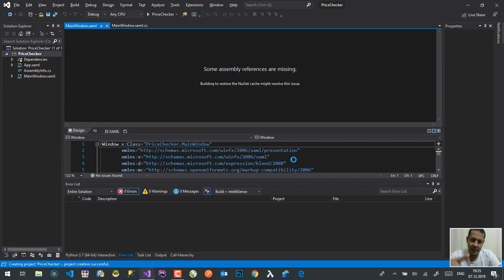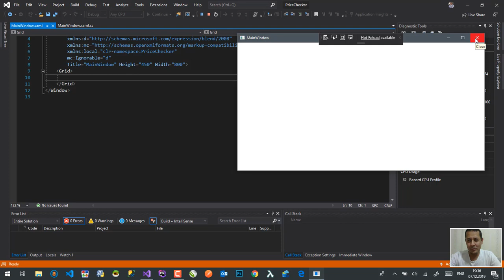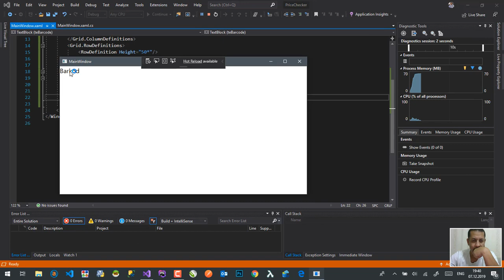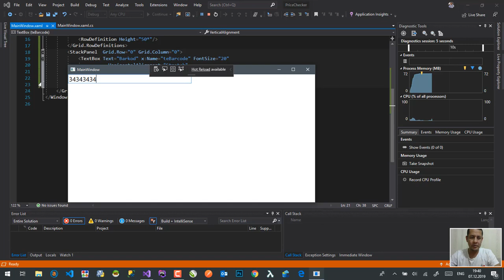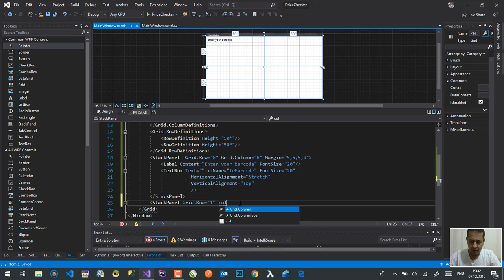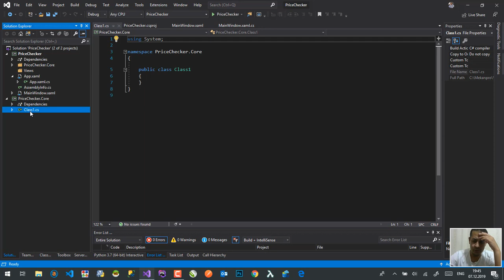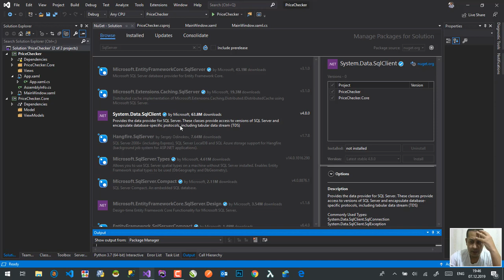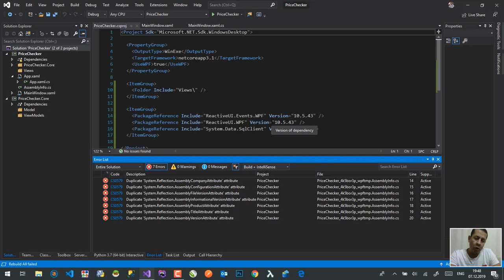WPF Price Checker Project using ReactiveUI and .Net Core Part 1